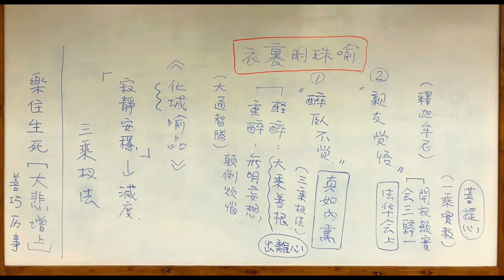第83講__治地住__自分__04 安住心__十種魔業 10 & 十種捨離魔業 & 十種魔所攝持 & 十種佛所攝持__05憐憫心6攝受心7守護心8同己心9師心10導師心__勝進分__20191130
【明處會品第__七處九會三十九品內容梗概】

【第三會–忉利天宮會】

【說法別舉】

《大方廣佛華嚴經》卷16〈十住品 15〉：「佛子！菩薩住處廣大，與法界虛空等。佛子！菩薩住三世諸佛家，彼菩薩住，我今當說。諸佛子！菩薩住有十種，過去、未來、現在諸佛，已說、當說、今說。何者為十？所謂：初發心住、治地住、修行住、生貴住、具足方便住、正心住、不退住、童真住、王子住、灌頂住。是名菩薩十住，去、來、現在諸佛所說。

此會說「十住法門」，由決定信，住於毘廬法性海中，以長養聖胎。令圓信、圓修真實法者，能證入十住階位，而生於如來之家；此依根本智而住，故能永不退轉於三賢位。信滿入位，得正定心；信心既立，能住佛地；以深般若，住於真理。又因發起大心，趣入妙道，故又名「十發趣」。   於中十法以成當位之門（自分具足之德行），復有十法以為昇進之行（勝進分趣後之德行），總須修學：

《大方廣佛華嚴經》卷16〈十住品 15〉：「佛子！云何為菩薩發心住？
此菩薩見佛世尊形貌端嚴，色相圓滿，人所樂見，難可值遇，有大威力；或見神足；或聞記別；或聽教誡；或見眾生受諸劇苦；或聞如來廣大佛法，發菩提心，求一切智。此菩薩緣十種難得法而發於心。何者為十？所謂：是處非處智、善惡業報智、諸根勝劣智、種種解差別智、種種界差別智、一切至處道智、諸禪解脫三昧智、宿命無礙智、天眼無礙智、三世漏普盡智。是為十。
佛子！此菩薩應勸學十法。何者為十？所謂：勤供養佛、樂住生死、主導世間令除惡業、以勝妙法常行教誨、歎無上法、學佛功德、生諸佛前恒蒙攝受、方便演說寂靜三昧、讚歎遠離生死輪迴、為苦眾生作歸依處。
何以故？欲令菩薩於佛法中心轉增廣；有所聞法，即自開解，不由他教故。」

1. 發心住：發大菩提，起意趣求。前十信之力用，顯發、圓成一心之德，破一品無明，入初發心住。入理名住，住空性位；住生功德稱之為地，住於佛地之位。心安住在真心、菩提心上。

《大方廣佛華嚴經》卷16〈十住品 15〉：「佛子！云何為菩薩治地住？
此菩薩於諸眾生發十種心。何者為十？所謂：利益心、大悲心、安樂心、安住心、憐愍心、攝受心、守護心、同己心、師心、導師心。是為十。
佛子！此菩薩應勸學十法。何者為十？所謂：誦習多聞、虛閑寂靜、近善知識、發言和悅、語必知時、心無怯怖、了達於義、如法修行、遠離愚迷、安住不動。
何以故？欲令菩薩於諸眾生增長大悲；有所聞法，即自開解，不由他教故。」

2. 治地住：為利眾生，開擴心地。善修自利、利他之道，淨治住處；常隨空心，淨治八萬四千法門；清淨潔白，練治心地，使悲智增明。
楞嚴經云：「心中發明，如淨瑠璃內現精金；以前妙心履以成地，名治地住。」
所謂「實際理地，不受一塵；萬行門中，不捨一法。」

自分：此菩薩於諸眾生發十種心 。列中十心，有其二義。
一、於一一眾生，各起十心。此起，非凡夫之起心動念，乃《金剛經》所說「應無所住，而生其心」，是為自性性德之自然流露；無時不流露，無處不流露；只要眾生有感，同體自然顯應；情與無情，同圓種智。
二、為辨差別，對八種眾生。說於八種不同根器眾生有感，諸佛菩薩有應，感應道交。

此菩薩於諸眾生，利樂悲愍，發十種心：
1. 利益心：於怨眾生，非直不念加報，亦乃授與利益。
2. 大悲心：於貧苦眾生，欲令遠離，故起悲心。助益眾生，令斷惡修善、破迷開悟，轉凡成聖。
3. 安樂心：於危懼無樂眾生，令得樂具不盡。
4. 安住心：於惡行眾生，  令安住善行。

《華嚴經•隨疏演義鈔》云：「言十魔及業，如〈離世間〉等者。」
 【十種魔業，正成魔之業用。壞法界家，喪失法身，夭折慧命，皆此十魔之業用。
澄觀《華嚴經疏》云：「十魔業者，行此十事，皆能訛善，亦招天魔，故為其業。」

《大方廣佛華嚴經》卷58〈38 離世間品〉：「佛子！菩薩摩訶薩有十種魔業。何等為十？所謂：
1. 忘失菩提心，修諸善根，是為魔業。
2. 惡心布施，瞋心持戒，捨惡性人，遠懈怠者，輕慢亂意，譏嫌惡慧，是為魔業。
3. 於甚深法，心生慳吝，有堪化者而不為說；若得財利、恭敬、供養，雖非法器，而強為說，是為魔業。
4. 不樂聽聞諸波羅蜜，假使聞說而不修行；雖亦修行多生懈怠，以懈怠故，志意狹劣，不求無上大菩提法，是為魔業。
5. 遠善知識，近惡知識，樂求二乘，不樂受生，志尚涅槃，離欲寂靜，是為魔業。
6. 於菩薩所，起瞋恚心，惡眼視之，求其罪釁，說其過惡，斷彼所有財利供養，是為魔業。
7. 誹謗正法，不樂聽聞；假使得聞，便生毀呰；見人說法，不生尊重；言自說是，餘說悉非，是為魔業。
8. 樂學世論，巧術文詞；開闡二乘，隱覆深法；或以妙義授非其人，遠離菩提，住於邪道，是為魔業。

9. 已得解脫、已安隱者，常樂親近而供養之；未得解脫、未安隱者，不肯親近，亦不教化，是為魔業。
【即捨危就安。分別解脫、未解脫行者，而心生分別，不肯親近，亦不教化，此即遠離一乘法行。

參考：《瑜伽菩薩戒本》，不為助伴戒，戒文：「若諸菩薩安住菩薩淨戒律儀，於諸有情所應作事 (對於眾生所應作之事，菩薩為饒益有情，理應作伴協助，增長方便善巧，以攝引化度之)，懷嫌恨心，懷恚惱心，不為助伴。謂於能辦所應作事 (有能力協助成辦之事)，或於道路若往、若來；或於正說事業加行 (對於助益法事成功實行之因緣機會)；或於掌護所有財寶；或於和好乖離諍訟；或於吉會 (需要菩薩出席以助慶)；或於福業 (或是增長福報的好事，乃至布施、說法等集會，需要菩薩出席作支持)；不為助伴，是名有犯，有所違越，是染違犯。」

參考：《梵網經菩薩戒本》，揀擇受戒戒，戒文：「若佛子，與人受戒時，不得揀擇 (不應揀於品類，法師不應心存分別；或云此人性惡，而彼人性善；或此人種族尊貴，而彼人出身貧賤等。以一切眾生，皆有佛性，皆堪作佛；皆可隨類行菩薩道，皆堪受菩薩戒，將來必臻佛果)。一切國王、王子、大臣、百官、比丘、比丘尼、信男、信女、婬男、婬女、十八梵天、六欲天子、無根、二根、黃門、奴婢、一切鬼神，盡得受戒。…… 若欲受戒時，師應問言，汝現身不作七逆罪不？菩薩法師不得與七逆人現身受戒。七逆者，出佛身血、殺父、殺母、殺和尚、殺阿闍梨、破羯磨轉法輪僧、殺聖人。若具七逆，即現身不得戒；餘一切人，盡得受戒。…… 但解法師語。有百里、千里來求法者，而菩薩法師以惡心、瞋心，而不即與授一切眾生戒者，犯輕垢罪。」

10. 增長我慢，無有恭敬，於諸眾生多行惱害，不求正法真實智慧，其心弊惡，難可開悟，是為魔業。
【即自高不敬，慢法散動，惱害蔽固；以增長我慢，不生恭敬，而入魔業。

參考：《瑜伽菩薩戒本》，憍慢不聽正法戒，戒文：「若諸菩薩安住菩薩淨戒律儀，聞說正法、論義、決擇 (知有德之士將宣講佛法、研討義理、或抉擇是非等)，憍慢所制，懷嫌恨心，懷恚惱心，而不往聽；是名有犯，有所違越，是染違犯。若為懶墮、懈怠所蔽，而不往聽，非染違犯。」

參考：《梵網經菩薩戒本》，不往聽法戒，戒文：「若佛子，一切處 (通指僧坊、俗地) 有講法毗尼經律，大宅舍中 (專指俗家人住所) 有講法處，是新學菩薩，應持經律卷，至法師所，聽受諮問。若山林樹下、僧地房中，一切說法處，悉至聽受。若不至彼聽受諮問者，犯輕垢罪。」】

是為十。菩薩摩訶薩應速遠離，勤求佛業。」

「佛子！菩薩摩訶薩有十種捨離魔業【對障修治，故云捨離】。何等為十？所謂：近善知識，恭敬供養，捨離魔業【敬養善友/他力捨】；不自尊舉，不自讚歎，捨離魔業【離自稱舉/自力捨】；於佛深法，信解不謗，捨離魔業【信深法/誠信力】；未曾忘失一切智心，捨離魔業【專恒憶佛/憶本力】；勤修妙行，恒不放逸，捨離魔業【勤不放逸/離放逸】；常求一切菩薩藏法，捨離魔業【求菩薩法/求本法】；恒演說法，心無疲倦，捨離魔業【說法無倦/樂深法】；歸依十方一切諸佛，起救護想，捨離魔業【歸佛救護/歸依佛】；信受憶念一切諸佛，神力加持，捨離魔業【信佛加持/信念佛】；與一切菩薩同種善根，平等無二，捨離魔業【與諸菩薩同善根/善根同性。不分別菩薩果位高低，能與一切菩薩同種善根，了達法性菩提，平等不二】。是為十。若諸菩薩安住此法，則能出離一切魔道。」

「佛子！菩薩摩訶薩有十種魔所攝持。何等為十？所謂：懈怠心，魔所攝持【自不精進，還勸他人毋須用功】；志樂狹劣，魔所攝持【不發心求取無上正覺】；於少行生足，魔所攝持【修行以少為足，如沈溺於天道福報或二乘果位】；受一非餘，魔所攝持【執受一法，斥餘法門，並其不是】；不發大願，魔所攝持【不求無上菩提 (成佛) 及普度一切眾生】；樂處寂滅，斷除煩惱【耽著禪定之樂，志在小乘偏空涅槃】，魔所攝持；永斷生死，魔所攝持【厭患三界，不願再來救度有情；志在小乘偏空涅槃】；捨菩薩行，魔所攝持；不化眾生，魔所攝持；疑謗正法，魔所攝持。是為十。」

「若諸菩薩能棄捨此魔所攝持，則得十種佛所攝持。何等為十？所謂：初始能發菩提之心，佛所攝持；於生生中，持菩提心，不令忘失，佛所攝持；覺諸魔事，悉能遠離，佛所攝持；聞諸波羅蜜，如說修行，佛所攝持；知生死苦，而不厭惡，佛所攝持；觀甚深法，得無量果，佛所攝持；為諸眾生說二乘法，而不證取彼乘解脫，佛所攝持；樂觀無為法，而不住其中，於有為、無為不生二想，佛所攝持；至無生處，而現受生，佛所攝持；雖證得一切智，而起菩薩行，不斷菩薩種，佛所攝持。是為十。若諸菩薩安住其中，則得諸佛無上攝持力。

自分：此菩薩於諸眾生，利樂悲愍，發十種心。
一、利益心：於怨眾生，非直不念加報，亦乃授與利益。
二、大悲心：於貧苦眾生，欲令遠離，故起悲心。助益眾生，令斷惡修善、破迷開悟，轉凡成聖。
三、安樂心：於危懼無樂眾生，令得樂具不盡。
四、安住心：於惡行眾生，  令安住善行，乃至安住於大菩提。

五、憐愍心：於得樂眾生，以矜愍心不令放逸。
六、攝受心：於外道未發心者，攝令正信發心。
七、守護心：已發心同行者，守令不退。
八、同己心：於一切攝菩提願眾生，取如己身。
九、師心：攝菩提願眾生，於此開二：於乘大道，集進趣者，推之如師。
十、導師心：攝菩提願眾生，於此開二：於集具足功德者，敬之如佛。

勝進分：並應更勸學十法。
【有通有別，通相可知，別依展轉，後後勝於前前。勸學者，於下十法中精進修習。
一、誦習多聞 (一總求多聞，為二利行依。勝進修學總綱領是廣學多聞，隨順性德，受持聖教，目的是為自利利他，自利是提升、擴大、開展自己的智慧境界，自利與利他是一不二)
二、虛閑寂靜 (聞已，閑靜思修)
三、近善知識 (聞必依友。《瑜伽師地論》云：「當知歸依有四正行：一、親近善士；二、聽聞正法；三、如理作意；四、法隨法行。若有成就此四正行乃名歸依。」)
四、發言和悅 (於友求請，言必和悅)
五、語必知時 (問不非時)
六、心無怯怖 (不怖深法而不能受、不怯行法而不能行)
七、了達於義(以思慧力，解達深義；非但多聞，於義不了)
八、如法修行 (《涅槃經》云，親近善知識、聽聞正法、繫念思惟、如說修行，是大涅槃近因緣故)
九、遠離愚迷 (成行除惑，故離愚迷)
十、安住不動 (觀智照理，決定究竟，故安住不動)
所以修者，上十多約智；以智導悲，令轉勝故 (常隨空心，淨治八萬四千法門；以前妙心而為所依，勤修諸佛功德、出生無量德用；清淨潔白，練治心地，使悲智增明，故名治地)。】

於諸眾生增長大悲【《大般若波羅蜜多經》卷48〈摩訶薩品 13〉：「菩薩摩訶薩以應一切智智心，大悲為上首，具修一切 ……，以無所得而為方便，與一切有情同共迴向阿耨多羅三藐三菩提。舍利子！是為菩薩摩訶薩為欲利樂諸有情故發趣大乘。」】；

有所聞法，即自開解，不由他教故。